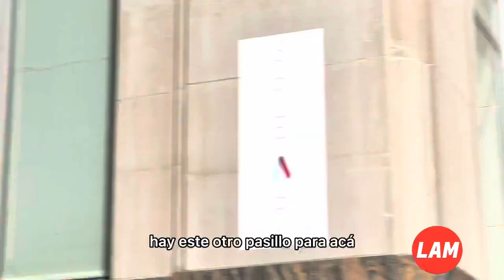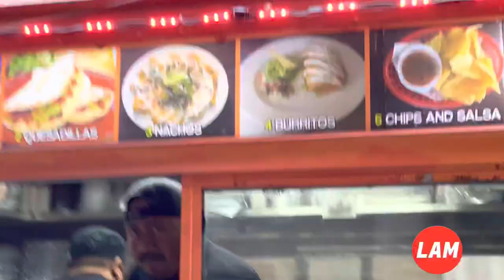Ayudando en new your